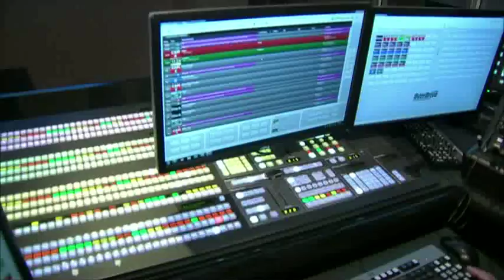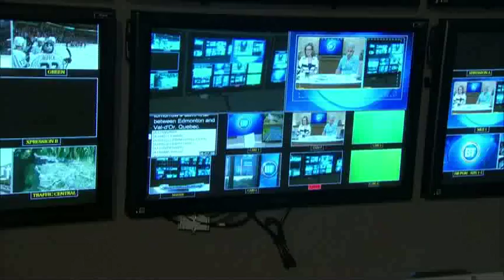The Control Room MVPs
The first line of defense! Dawn checks in with the front row in our Control Room.  Meet the MVPs: the Director, Technical Director and PA.